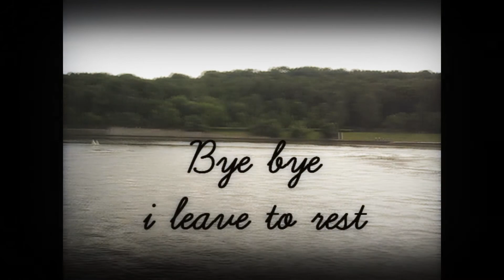JumperScot vs Pentalgin ^^ Friendly Battle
This my new battle with my friend Dimoj)

Estimate mine last videos for the given period of my dances I leave to have a rest, so wait in the beginning of academic year new videos)